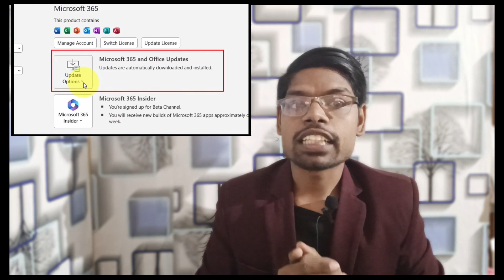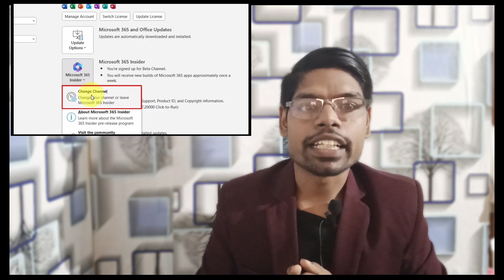OMG! Excel me Python | add Python in Excel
OMG! Excel me Python | Python in Excel Explain in Hindi

how to use AI in excel || excel me AI kese use karte hai || AI in excel

▼ Time Stamps: ▼
0:00 - Intro
0:11 - Excel me pythan
1:30- Add pythan in excel

Have you ever wondered how you can use Python in Excel? If not, this video is a must-watch! We'll show you how to integrate Python into Excel and harness its power for various tasks.

In this video, we'll cover the following key points:

How to integrate Python into Excel?
Processing Excel data with Python.
Creating Excel formulas with Python.
By watching this video, you'll discover how much fun and functionality you can add to your data analysis and automation projects in Excel with Python.

Learn vishal